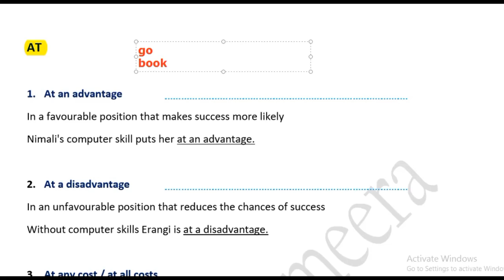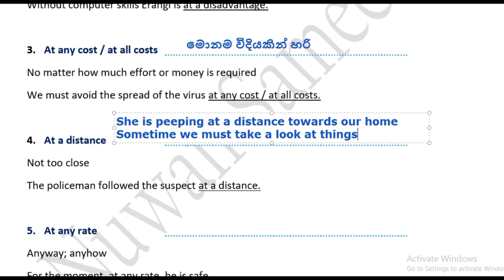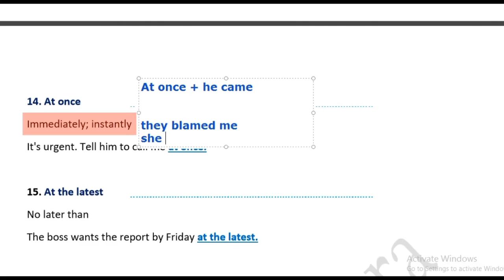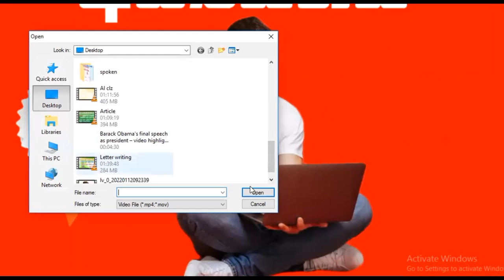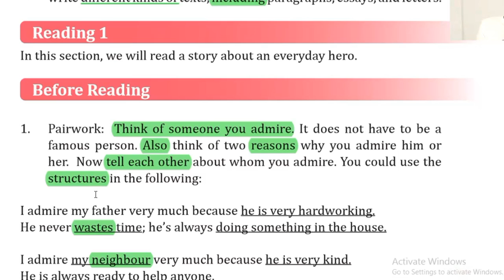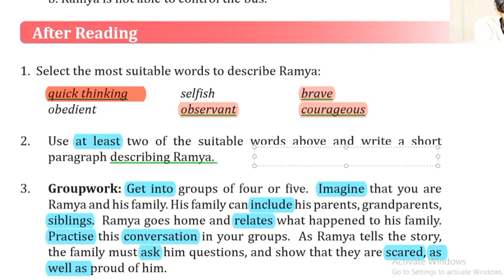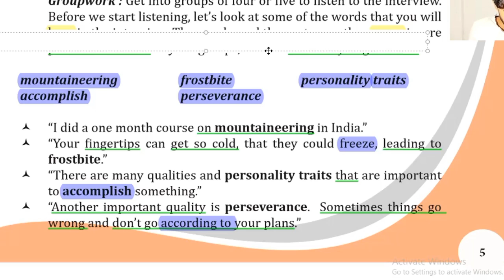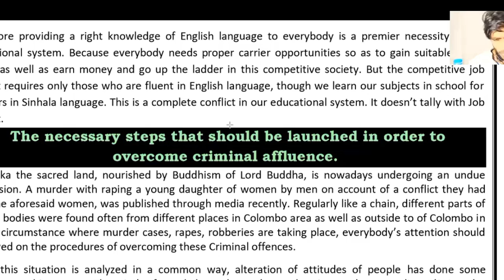GE class full video advanced_Level_English (උසස් පෙළ)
Timestamps
00:00 - Previous Lesson Review
01:02:45 - Obama's speech
01:13:59 - Textbook
02:33:14 - EssayBook

This video is issued ONLY for the Advanced Level Team members who joined the Class. Then they can re-study and update the memory well. I recommend you to watch this again and check your Notes.